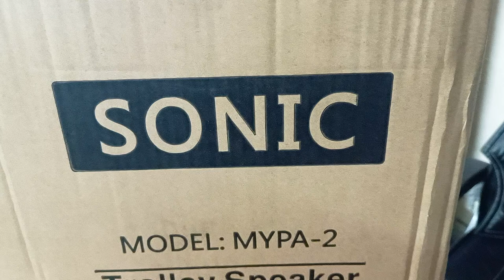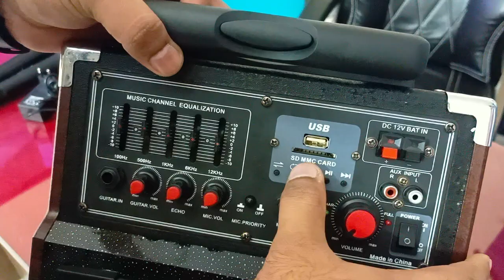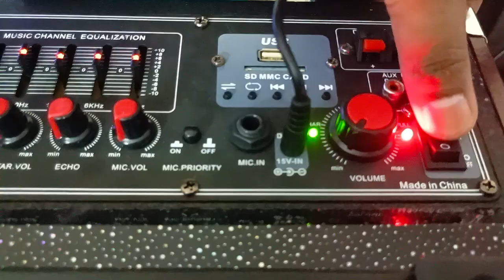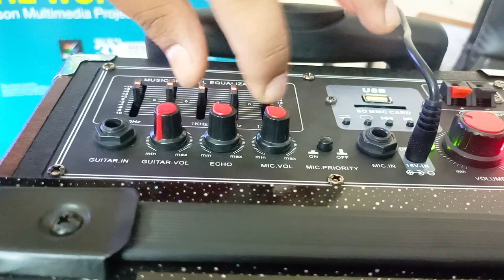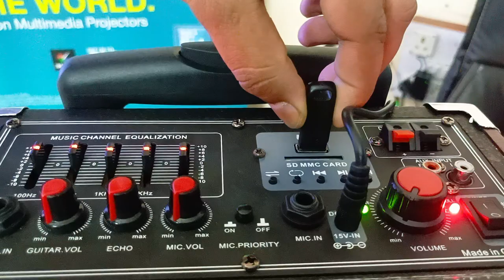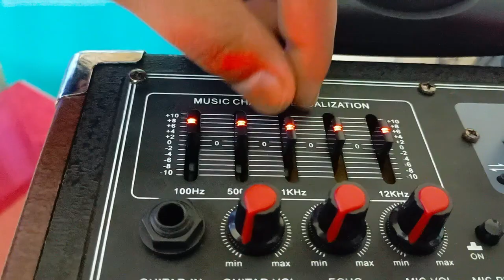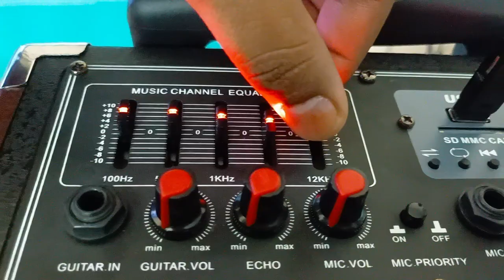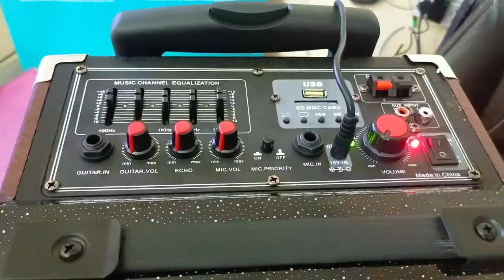Sonic trolley speaker with USB just 8499 Unboxing&Review||Mic Testing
Professional Speaker | Trolley Speaker with USB 2023 with affordable prize | Best Trolley Speaker| Best sound quality | 2023 in Telugu